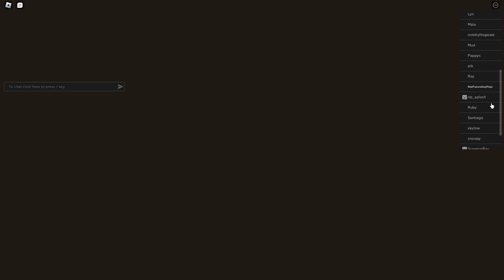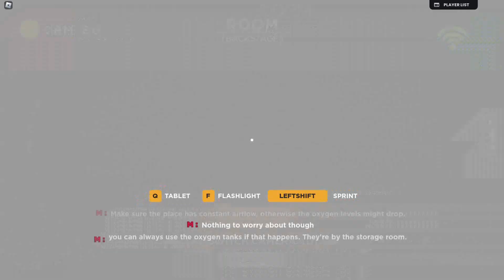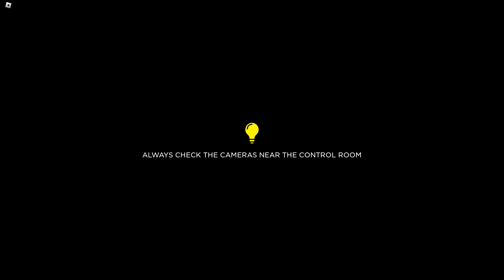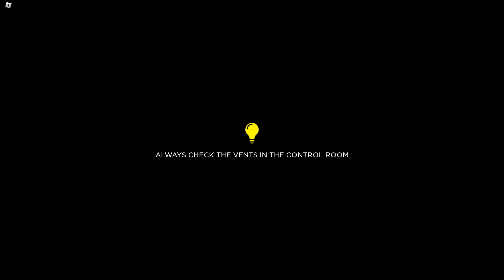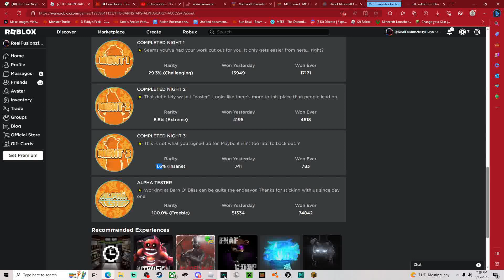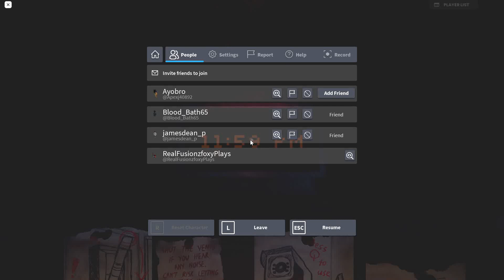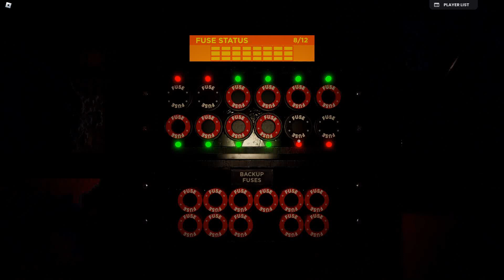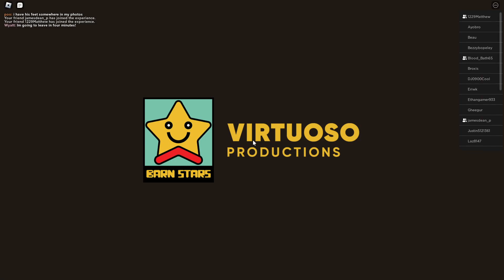HUNTED DOWN BY TERIFYING BARN STYLE ANIMATRONICS|Roblox Barnstars w/ James, Matt, Aiden, and Dark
Channels